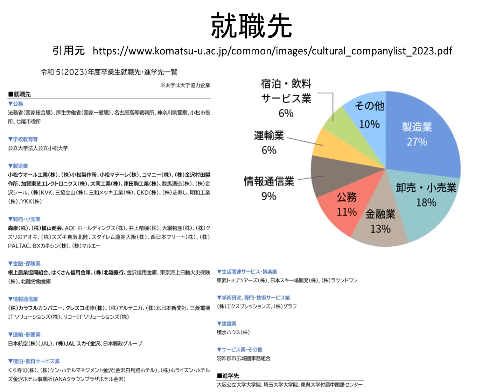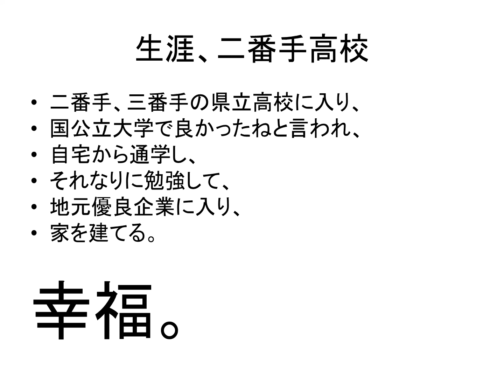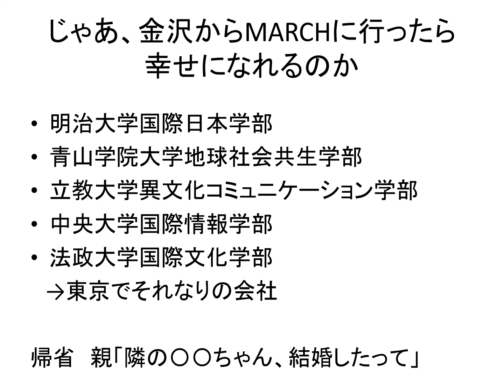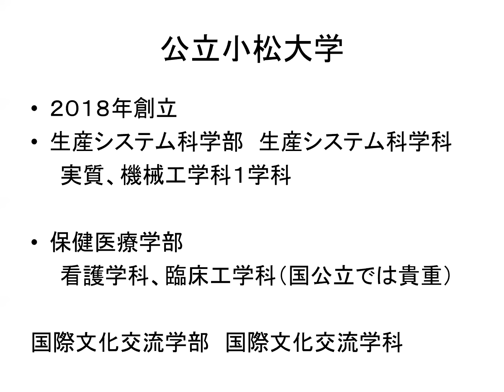金沢大学ダメでいきなり公立小松大学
１９７８年岐阜県生まれ。学校経営コンサルタント、教育YouTuber。東洋大学社会学部卒業。理想の大学教育を求め、日本全国約８００大学をすべて訪問。海外は１４か国３地域約１００大学を取材し、全国の高校で年間約１５０回の進路講演を実施。大学・高校の経営コンサルティング業も行う。編集者としては２０万部のベストセラーを出し、最も売れた著書は７万２千部。YouTubeは３０００万再生、Twitterはフォロワー２万４千人と、様々なメディアを使いこなす。